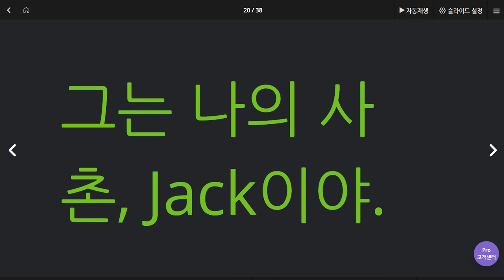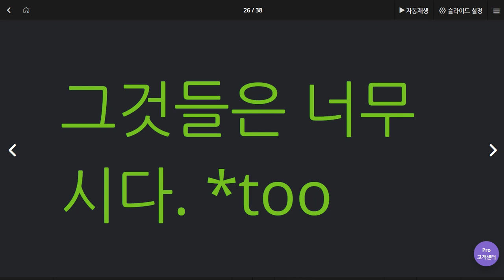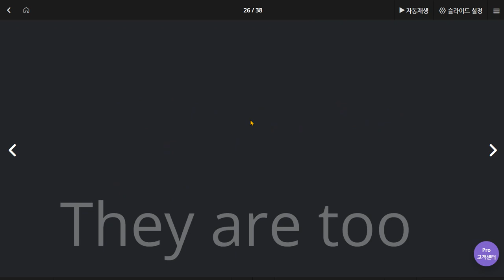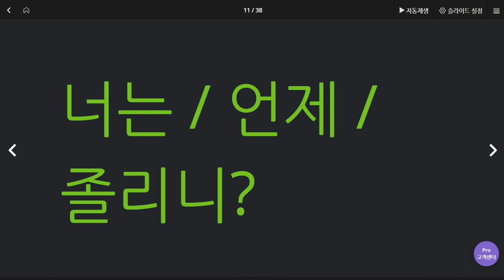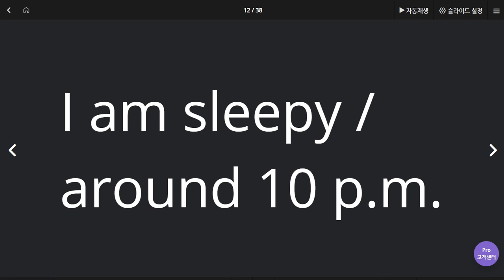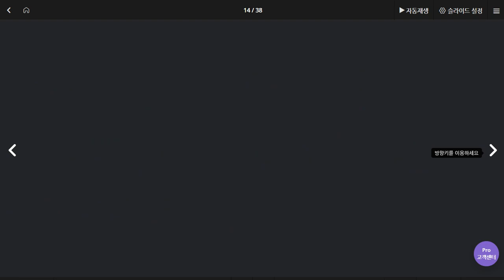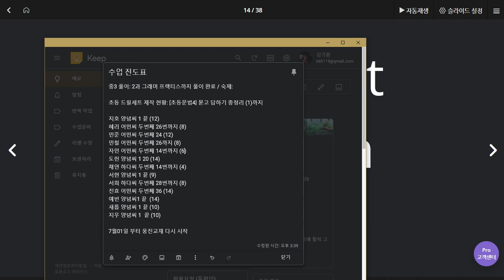신혜리 문자민 2020 06 03 깜짝하고 멈춤 버튼을 안눌러서 연결 됨